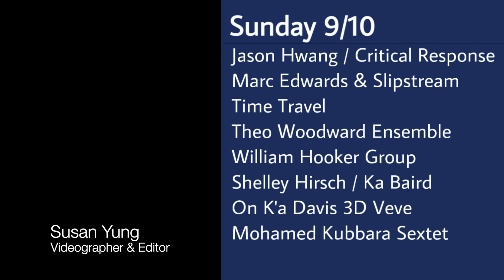Rhythm in the Kitchen 2023: Mohamed Kubbara Sextet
On Saturday, September 10, 2023, Rhythm in the Kitchen Festival, 10 PM, Bruce Gallanter presented "Mohamed Kubbara Sextet", a performance with
Ziv Nir (kb); Paul Geluso (electronics/winds); DJMagikclown (bass); Ziad Abdel-Aal (synth); Hans Tammen (guitar); and Mohamed Kubbara (drums)

Videoed & edited by Susan Yung